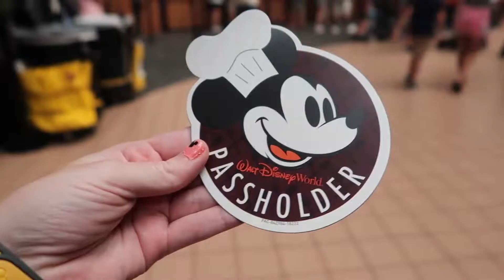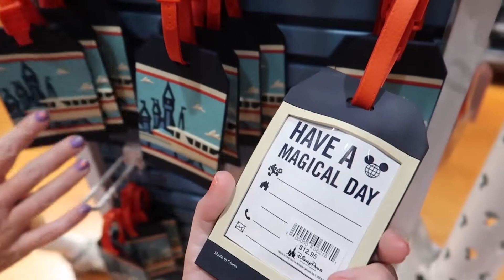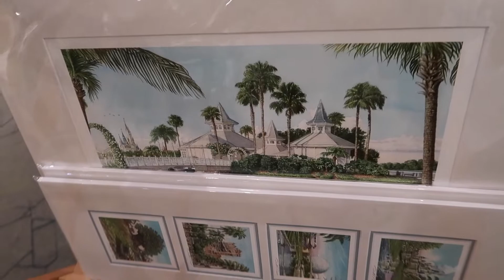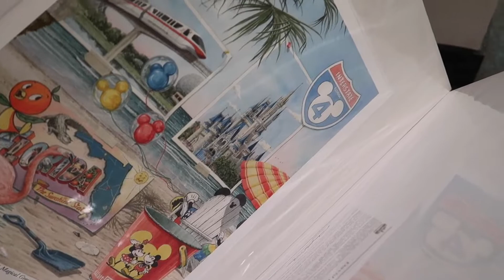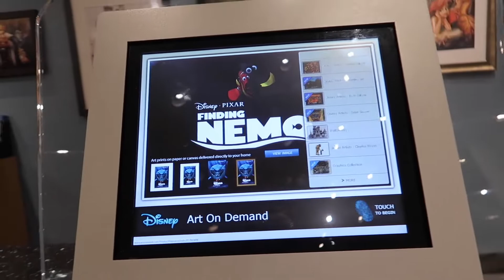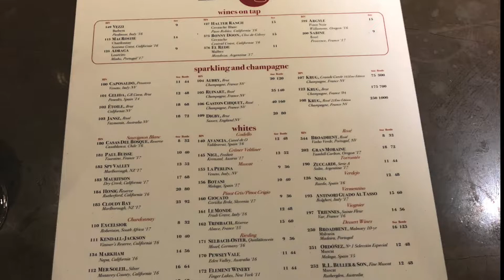Dinner at Morimoto Asia Street Food, Wine Bar George & Shopping - Disney Springs Vlog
- Magical Meg